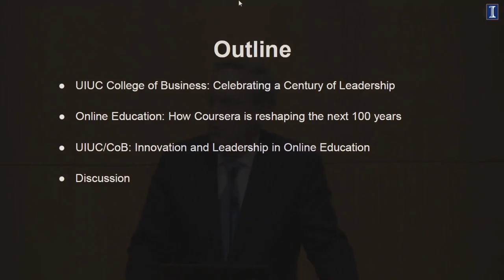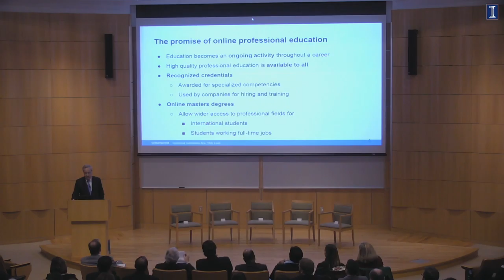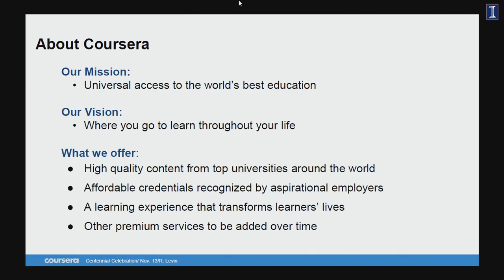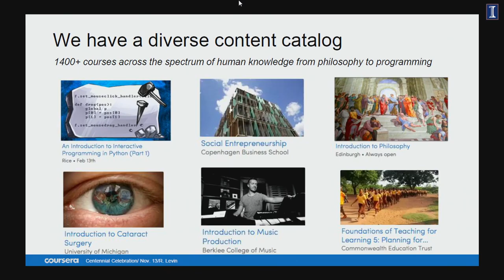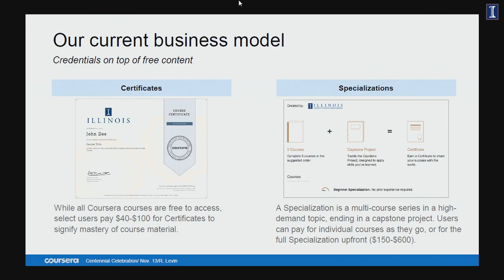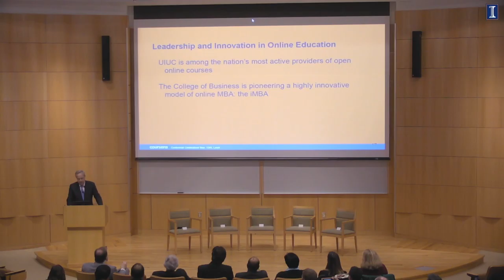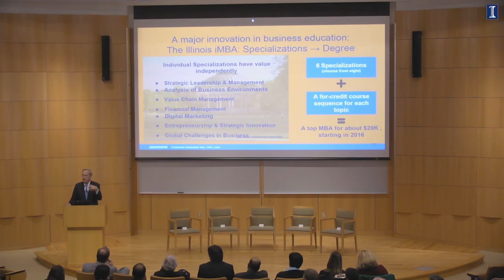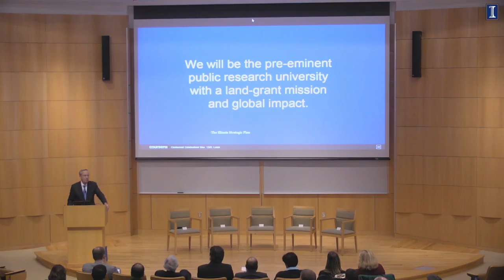Your Professional Success - Rick Levin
- What Students, Faculty, & Staff Need to Know in the Era of Online Education